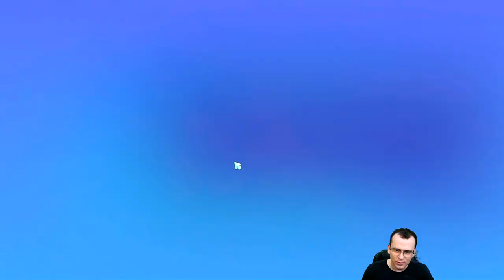STARDEW VALLEY 3D! - Big Farm: Story #01 - Gameplay PT BR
⚡ Nesta série em português PT BR jogaremos Big Farm: Story! Nesta série, apresentarei os primeiros minutos deste jogo e as principais mecânicas!